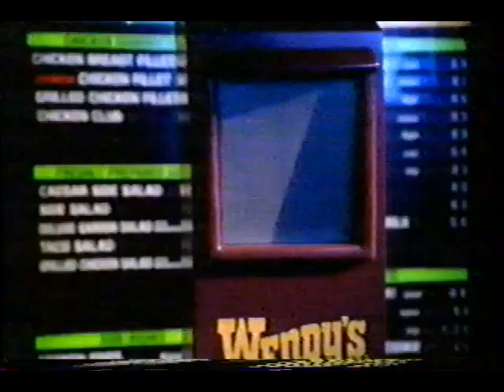July 2001 Wendy's Commercial with Dave Thomas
Alternate version